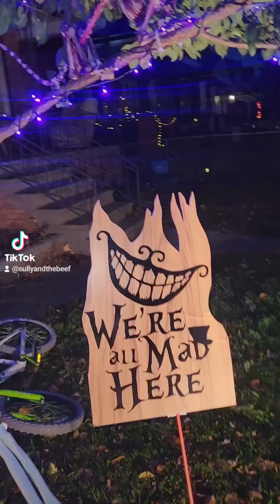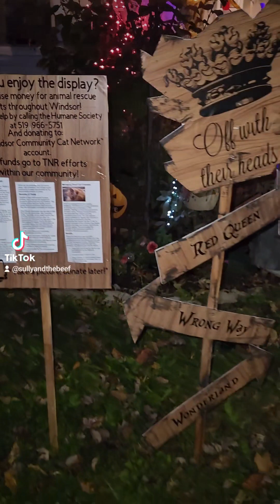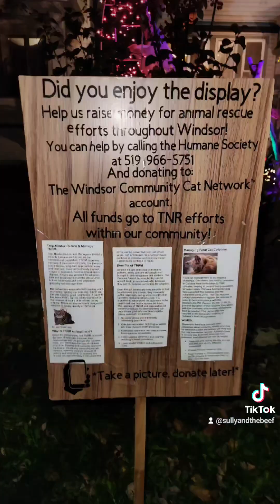A Beefy Halloween fundraiser for Community TNR!